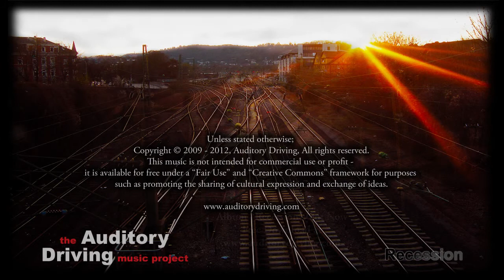Auditory Driving - Episodic Memory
Auditory Driving - Episodic Memory from the album "Recession"
[--! please select the HD option for optimal sound quality !--]

---! Support free music, make free music, share free music !---

Unless stated otherwise;
This music is not intended for commercial use or profit - it is available for free under a "Fair Use" and "Creative Commons" framework for purposes such as promoting the sharing of cultural expression and exchange of ideas.

Permissions beyond the scope of this license may be available